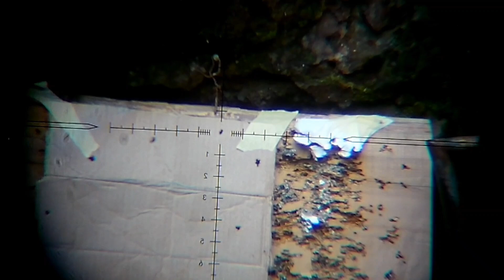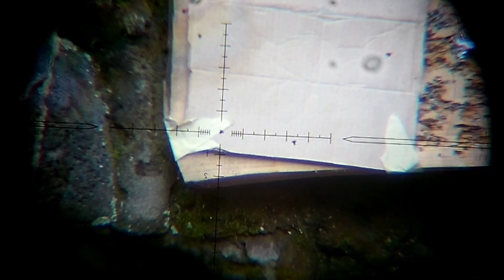AKURASI GILA DHEMIT ANU..40X SHOT UP QYS 990..MILIK BPK ANDIEN ..PEKANBARU-RIAU